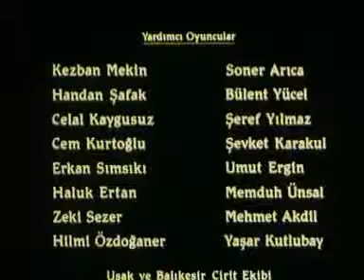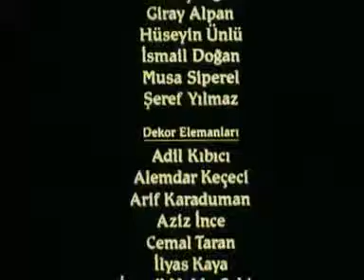Kuruluş - Osmanlılar 9.Kısım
Kuruluş Filmi (1987)